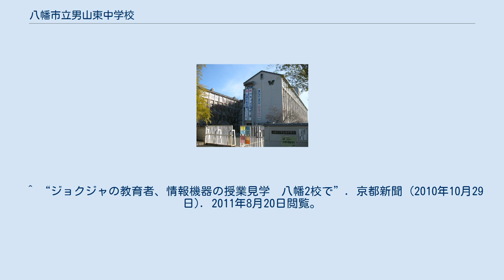八幡市立男山東中学校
八幡市立男山東中学校（やわたしりつ おとこやまひがしちゅうがっこう）は、京都府八幡市内里砂畠にある公立中学校。
省略名「東中」（ひがしちゅう・とんちゅう）。
 八幡市南東部の田園地帯に位置する。
八幡市立男山第二中学校の過大規模解消と、東部地区の遠距離通学解消を目的に新設された。
市立学校初の切妻屋根を採用している。
体育館は一部2階建ての構造で、2階は柔剣道場となっている。
他の市立中学校同様にプール学習は導入されていない。
 2017年度から給食が始まった。
 制服は指定のものを着用する。
 校区は八幡市立有都小学校、八幡市立美濃山小学校の通学区域である。
 八幡市は公立学校選択制を導入していないため、この2校の小学校区在住の場合、市立中学校への進学は自動的に本校となる。
 八幡市の学校再編計画に伴い、2011年に八幡市立男山第二中学校との校区の境界を変更し、八幡市立南山小学校を男山第二中学校の校区に変更した。
 ^ 八幡市教育委員会広報誌「くすのき」第50号（2006年2月28日発行）によると、1985年（男山東中学校分離前年）には男山第二中学校の生徒数は1366人に達した。
 ^ 出典元：「広報やわた」第319号（1990年4月発行） ^ 出典元：「広報やわた」第351号（1992年11月発行） ^ “教育委員会広報紙「くすのき」第38号”. 八幡市教育委員会教育総務課 (2004年7月1日). 2011年8月20日閲覧。
 ^ “ジョクジャの教育者、情報機器の授業見学　八幡2校で”. 京都新聞 (2010年10月29日). 2011年8月20日閲覧。